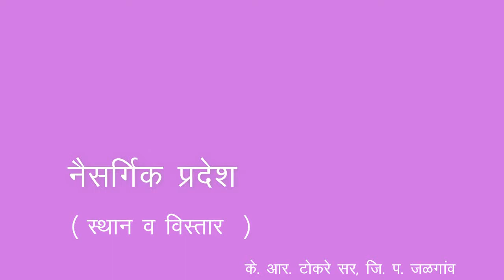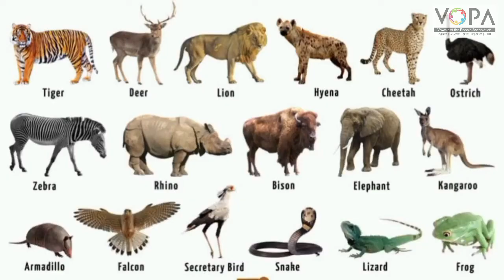7th | Geography | Chapter 6 | नैसर्गिक प्रदेश | स्थान व विस्तार | V-School